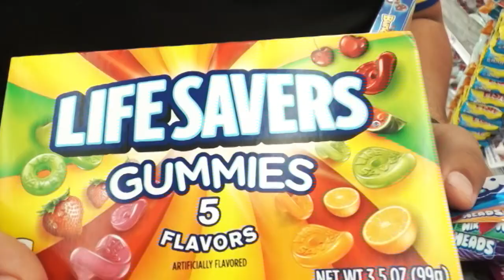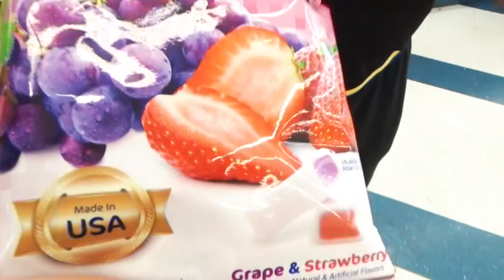LO QUE LE MANDAMOS A UNA SUSCRIPTORA!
FAMILIA SG esperamos que se diviertan viendo este video. compartan este video si les gusto.

** Mandenos notitas un mazapán un duvalin 😂 O lo que ustedes quieran estaremos abriendo todo en cámara**

FAMILIA SG
United States

GRACIAS A TODOS POR EL APOYO Y POR FORMAR PARTE DE NUESTRA FAMILIA 👪❤️💙👶🏻🎉🙏🏻